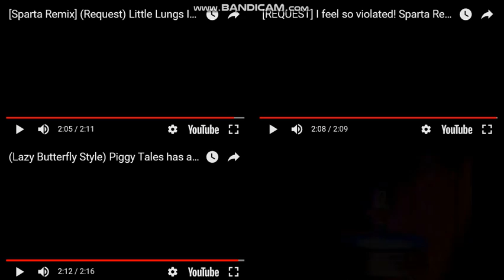Sparta Remixes Side-By-Side 145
Coming in 2019 or 2020 of the Sparta Remixes Giga Side-By-Side